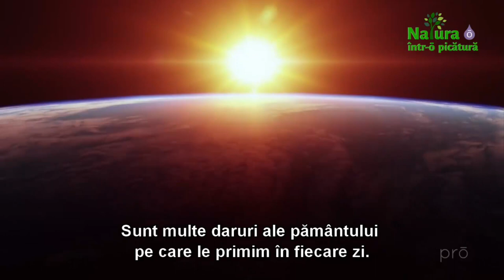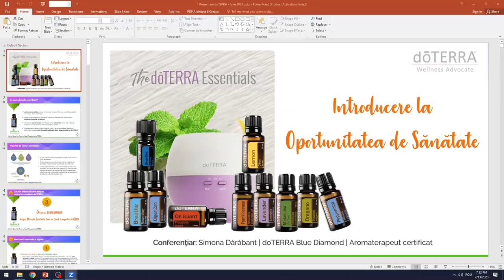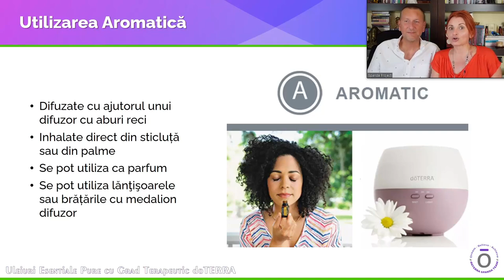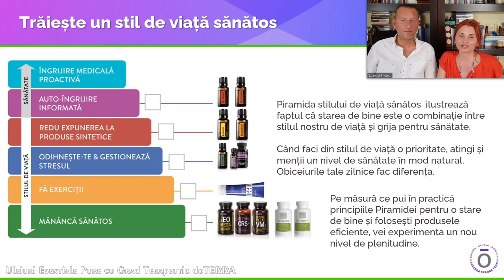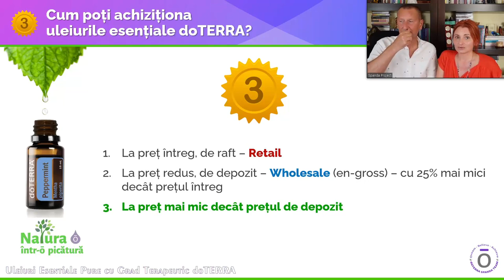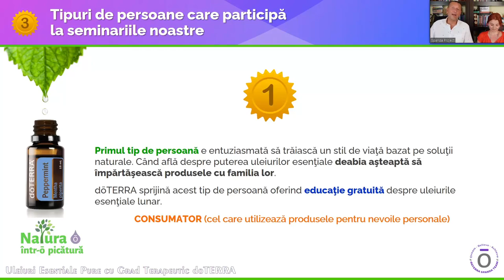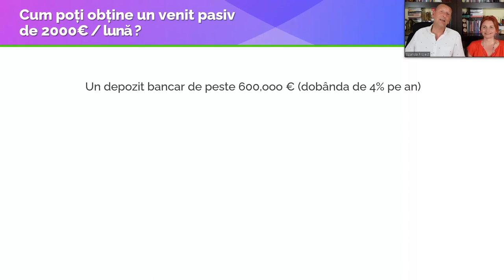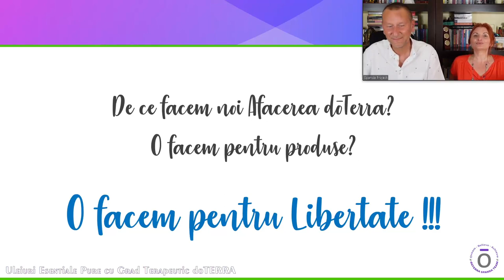Webinar | Sănătate, Fericire, Prosperitate, Libertate cu doTERRA, 13 Iulie 2023